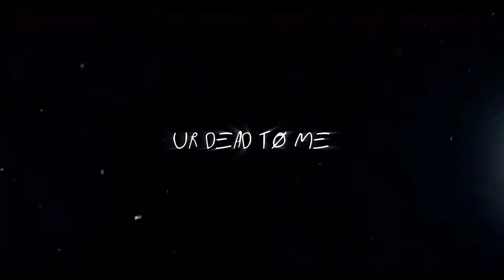Sniper Mask Badass Edit - Dead To Me💀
Sheeehhsssss

Song - Dead to Me ( edited by me )

Made in Alight Motion.

Tags_